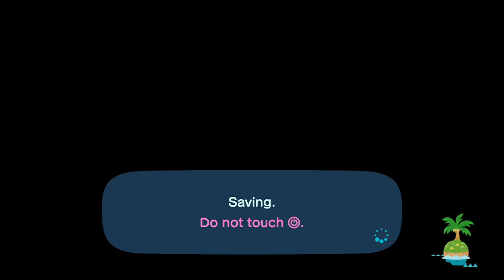Animal Crossing Villiager Hunting Stream for Audie!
Animal crossing is pretty fun and relaxing